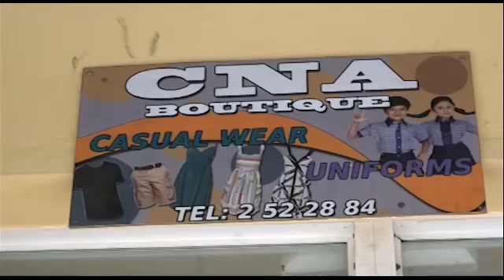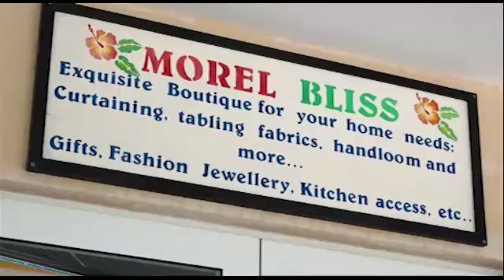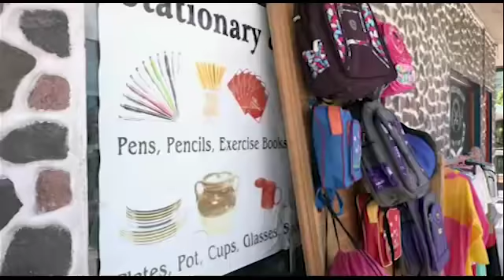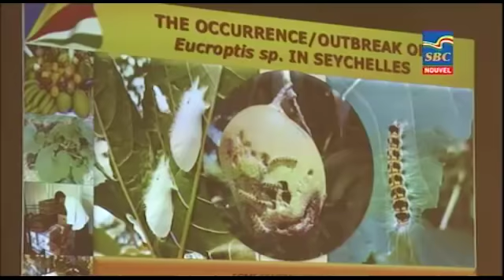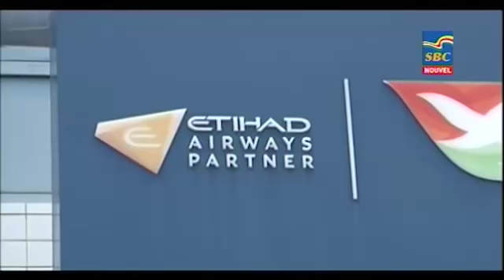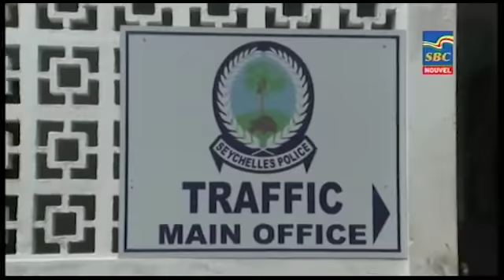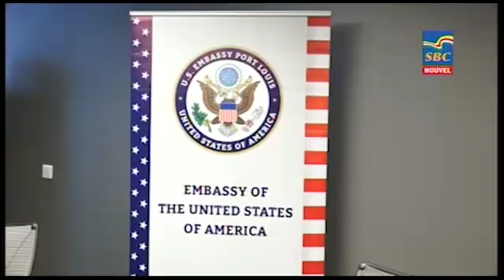8 p.m News 16-01-2020